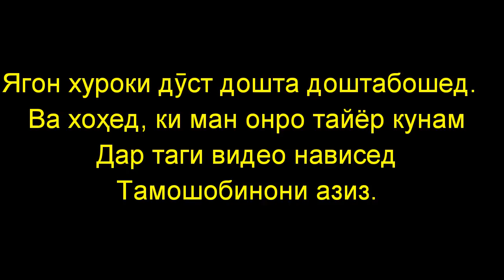Аз як хамир 5 намуд кулчақанд тайёр кардам. Ҳам осон ҳам болаззат.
250г маска
1ст майдаи қанд
1ст нашоистаи ҷуворимакка
Ним ст равғани софак
1п ванелин
3ст орд